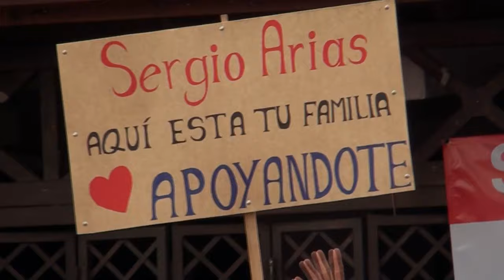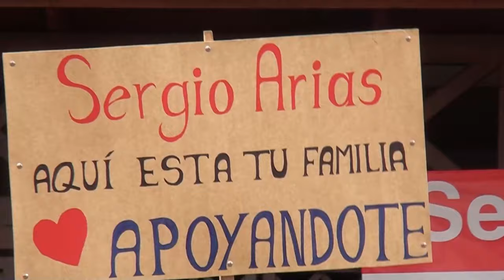Familiares y amigos de Sergio Arias llenaron una buseta para apoyar al líder de la Vuelta